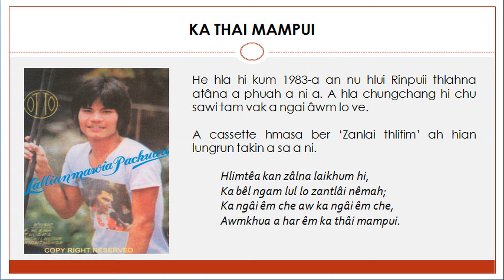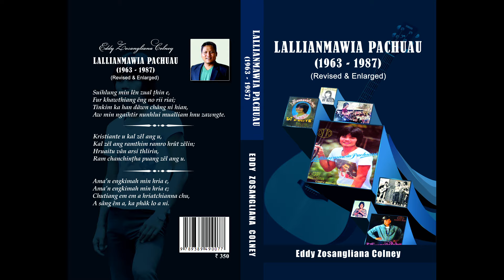Lallianmawia Pachuau - Ka thâi Mampui || Album - Zanlai Thlifim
He hla hi kum 1983-a an nu hlui Rinpuii thlahna atâna a phuah a ni a. A hla chungchang hi chu sawi tam vak a ngai âwm lo ve. A cassette hmasa ber ‘Zanlai thlifim’ ah hian lungrun takin a sa a ni.

KA THAI MAMPUI

Phuahtu - Lallianmawia Pachuau
Satu - Lallianmawia Pachuau

1. Bawihte chûn leh zûa kan chan chhûng hi,
 A va rei lo êm a rei lo êm!
 Tinkim dâwn chuan e ka thinlai nâ,
 Dam ni awm lo.

 Hlimtêa kan zâlna laikhum hi,
 Ka bêl ngam lul lo zantlâi nêmah;
 Ka ngâi êm che aw ka ngâi êm che,
 Awmkhua a har êm ka thâi Mampui.

2. Kumtluang thâi atân ka thlang che a,
 Kumtluang a hnehin kumpui sûl pawh;
 A vei hma hian maw thenna turni,
 Kâwl a lo ên!

3. Kei vânga tah lai lo bâng tawh rawh,
 A rem mawlh si lo nangnen lên dun;
 Buan ang pawm leh hian kan mâwi tawh lo,
 Mangtha mangtha.

ALBUM - ZANLAI THLIFIM